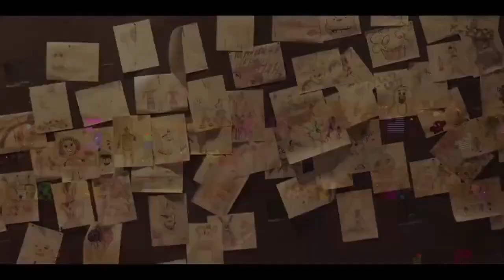Five nights at Freddy's la película tráilers de presentación de animatronicos